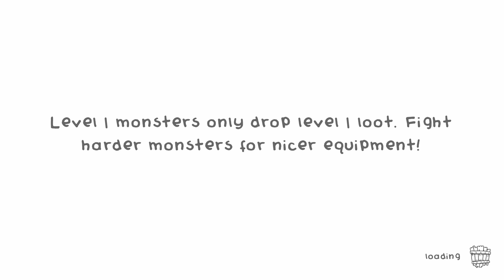Guild of Dungeoneering 91 : The Crew is Restless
This is the Guild of Dungeoneering!